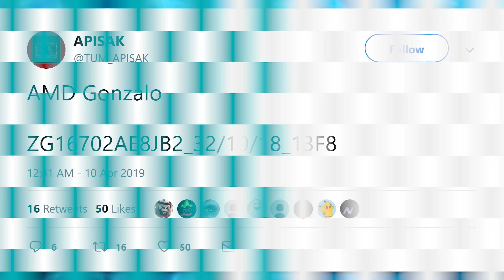Insane Next-Gen Console Specs Leaked!